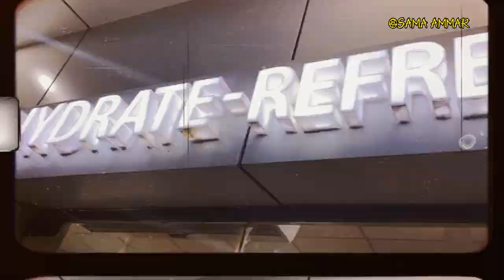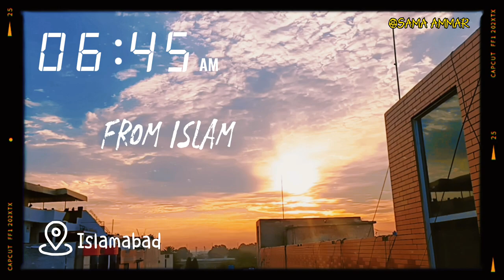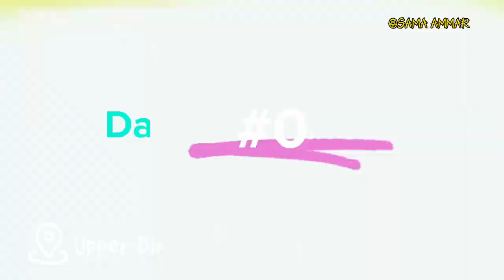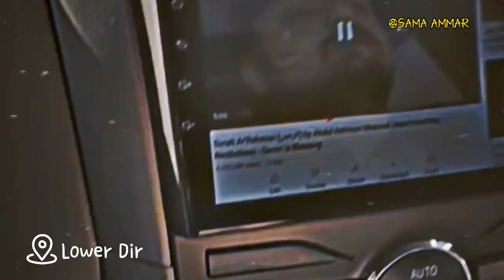Chitral Vlog | Journey from Islamabad to Chitral | Osama Ammar CA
A short tour to Chitral

_Videography by: Osama Ammar + irfan khan
_Edited by: Osama Ammar

Follow up :
YouTube. : Osama Ammar CA

Need support 🙌 Give me rate 🌸